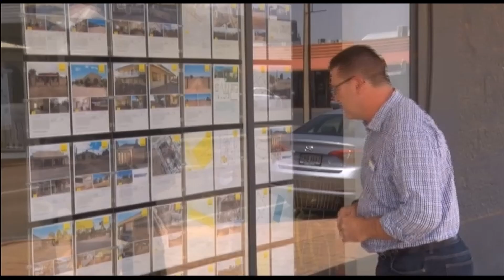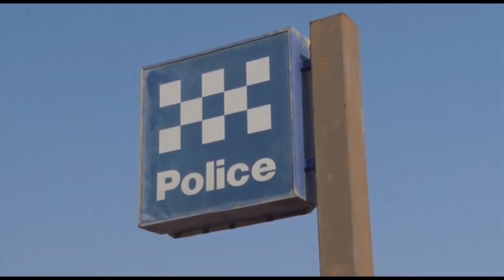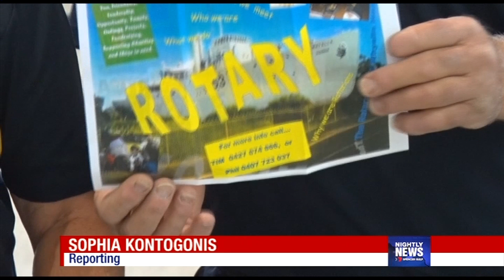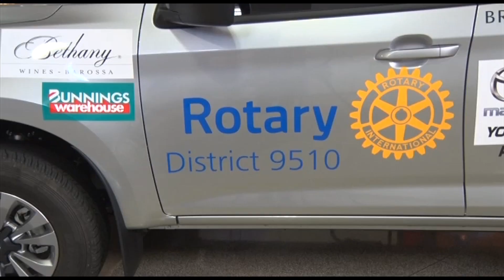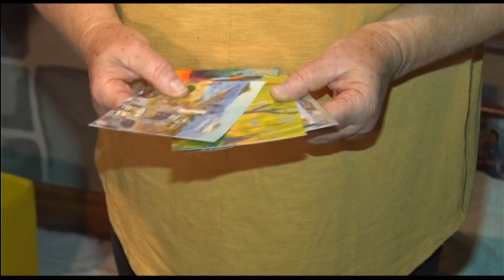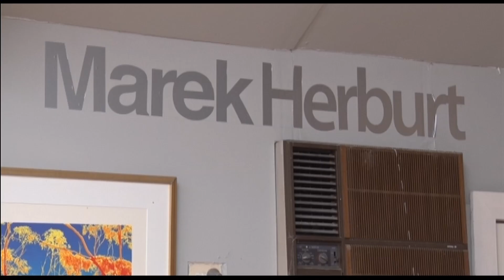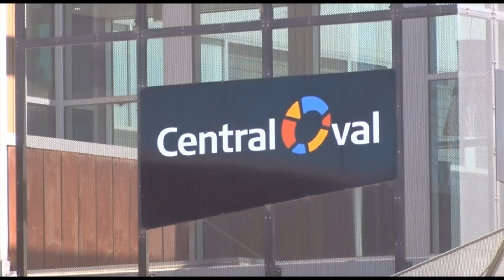Nightly News 7 Spencer Gulf - Thursday October 29 2020